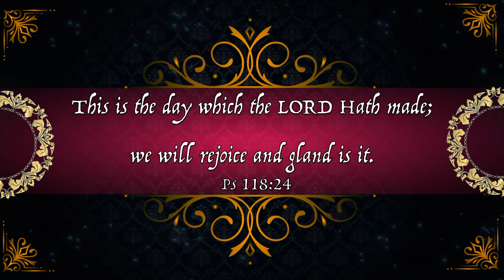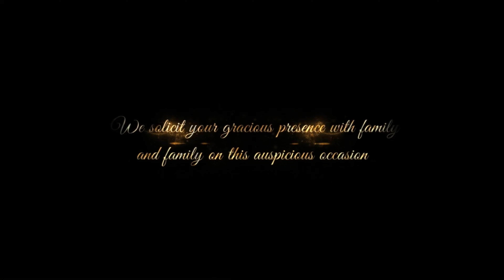Praveena Rekha Glory Pre Wedding Promo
Christian wedding promo,